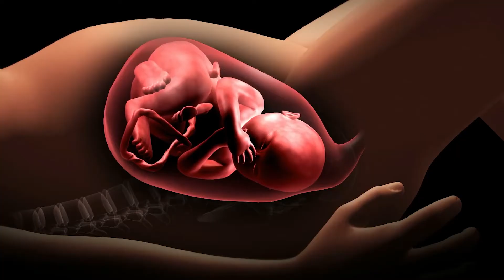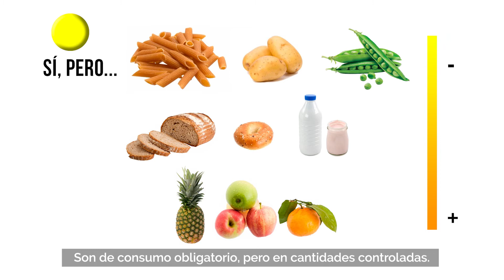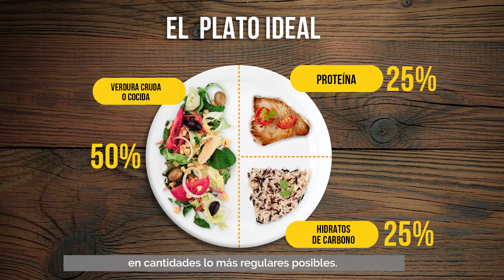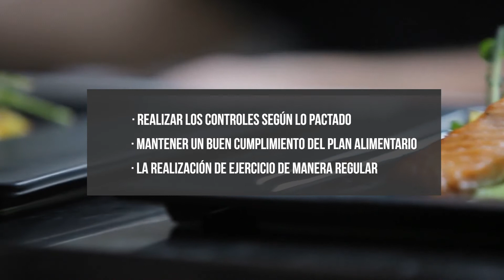Diabetes gestacional (subtitulado)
¿Qué es la diabetes gestacional? ¿Qué pasa si no hay un buen control? ¿Què podemos hacer?